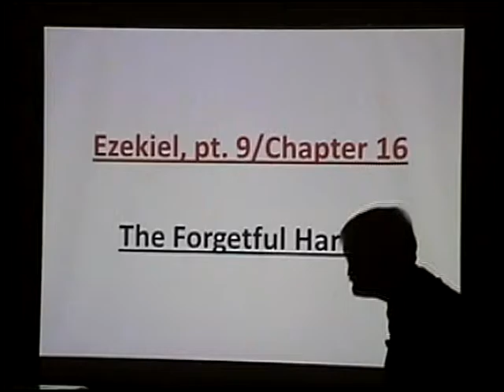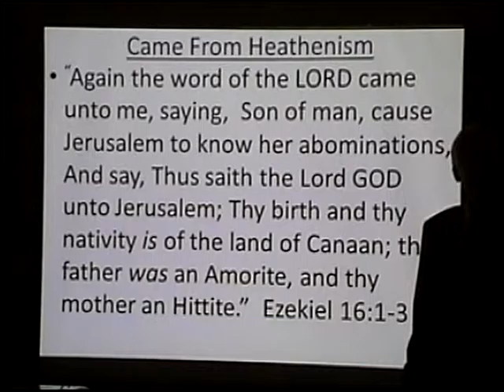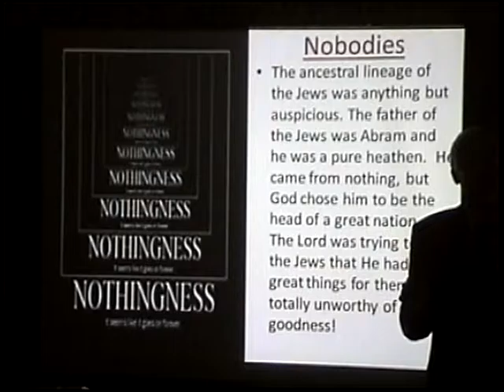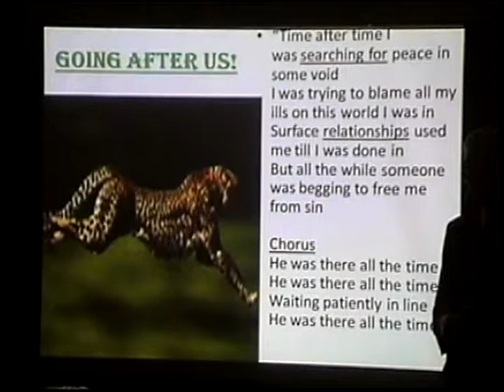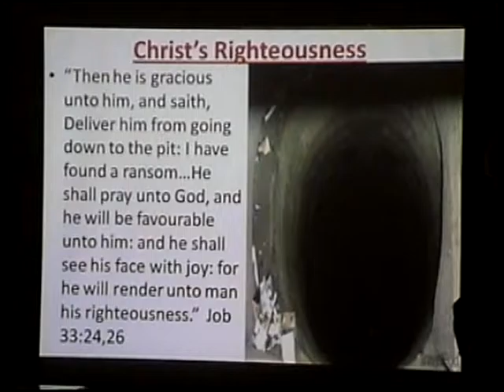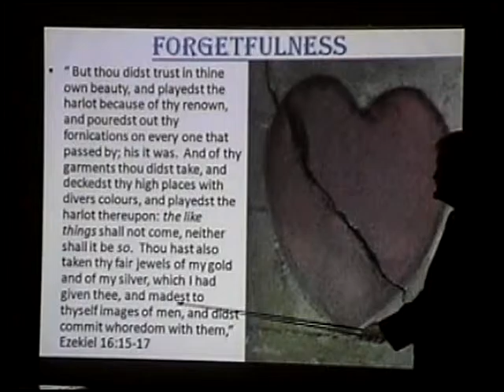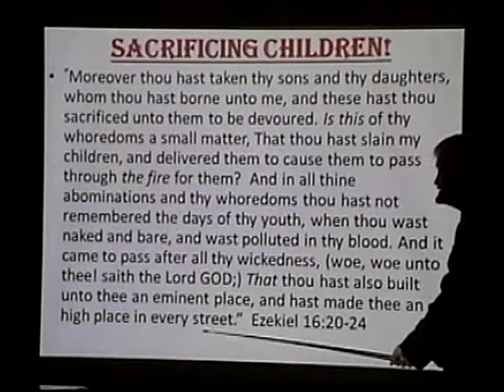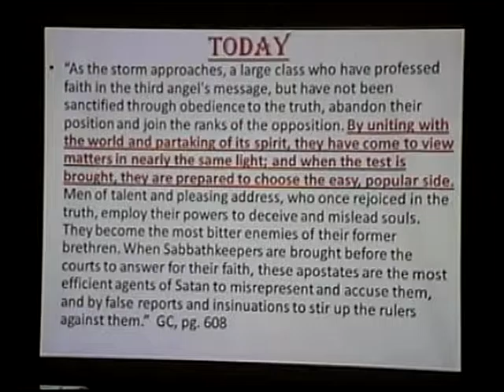Ezekiel pt 9: The Forgetful Harlot-Pastor Bill Hughes